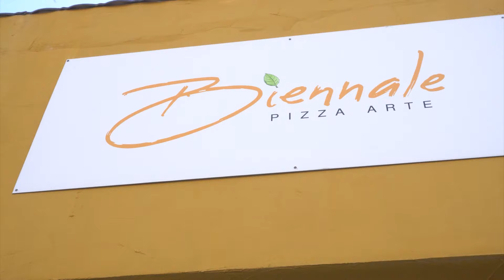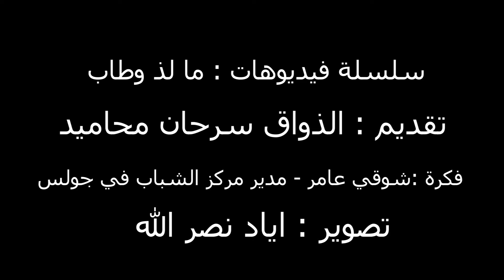טיול טעים עם סרחאן מחאמיד Tasty Trip with Sarhan Mahamid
טיול טעים עם סרחאן מחאמיד
Tasty Trip with Sarhan Mahamid
pizzabiennale